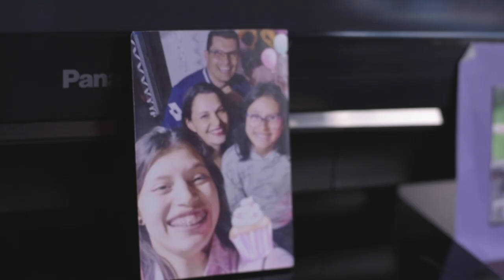Angie Rodríguez fortaleció sus conocimientos en programación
Angie Rodríguez vive en Bogotá y es estudiante de MisiónTIC2022. Ella nos cuenta sobre su familia, la programación y cómo ha fortalecido sus conocimientos con este programa.